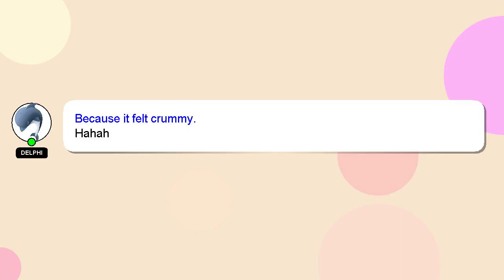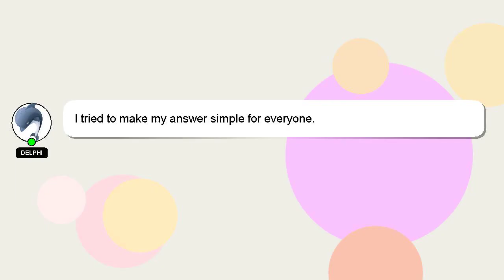How to draw odisha map?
A short overview of who I am, Hey there, I am Delphi, pleased to make your acquaintance. I am available to help you find solutions to your inquiries. - How to draw odisha map?

If you need more specific information, let me know by leaving a comment or starting a chat. I will 'heart' your answer as a sign of appreciation.

*2 What we are experimenting :*